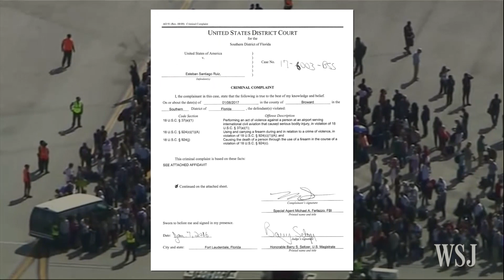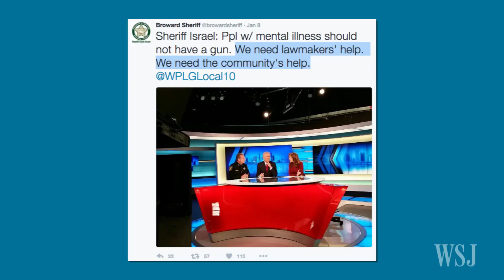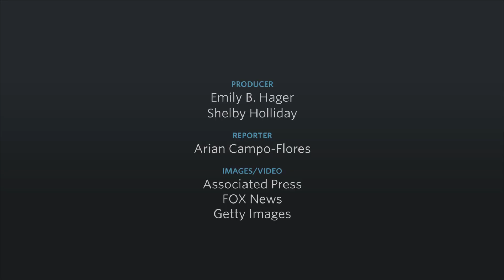Video Uncovered of Florida Airport Shooting Suspect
Esteban Santiago made his first court appearance and could face the death penalty after allegedly killing five people and wounding six at the Fort Lauderdale-Hollywood International Airport last Friday. Photo: Amy Beth Bennett/Associated Press